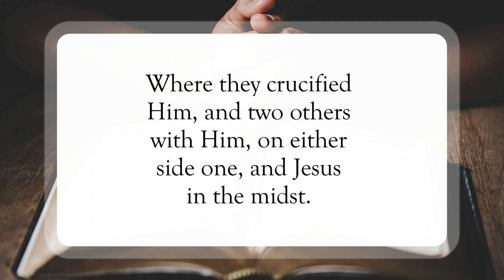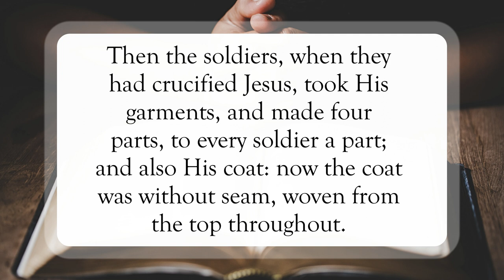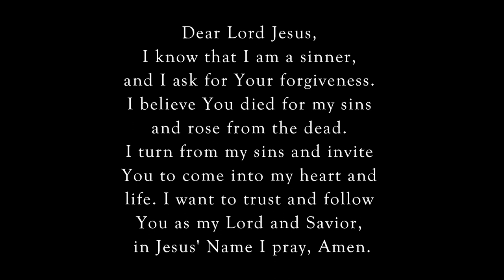The Scripture Fulfilled📖WordofGod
Scripture of the Day! The Scripture Fulfilled!